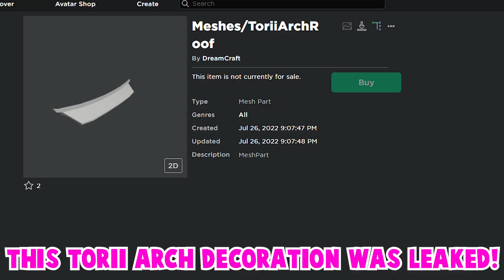🥚*NEW* JAPAN EGG UPDATE RELEASE!😱 NEW JAPAN MAP + NEW JAPAN PETS! (HUGE EVENT) ADOPT ME ROBLOX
In this video, I will be showing ALL NEW INFO ABOUT THE NEW UPCOMING JAPAN EGG UPDATE! ALL INFO ROBLOX

I will be giving away ALBINO MONKEY!
1. Like
3. Comment down your Roblox Username